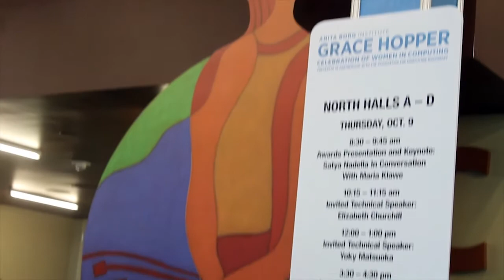Maria Klawe, Harvey Mudd College | Grace Hopper Celebration of Women in Computing 2014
Maria Klawe, President, Harvey Mudd College, Grace Hopper Celebration of Women in Computing (2014) with Jeff Frick

Following Microsoft Corp. Satya Nadella’s comment at last week’s Grace Hopper Celebration of Women in Computing conference, that women shouldn’t sweat it if there is vast inequality of man-to-woman pay scales within the tech industry because “karma” will put things right, a media furor lambasting Nadella has taken place.

“…it’s not really about asking for the raise but knowing and having faith that the system will actually give you the right raises as you go long. And that I think might be one of the additional ‘superpowers,’ that quite frankly, women who don’t ask for a raise have. Because that’s good karma. It will come back. Somebody’s going to know that’s the kind of person I want to trust. That’s the kind of person that I want to give more responsibility to. And in the long-term efficiency, things catch up.”
Karma is real, especially for Nadella

Talking with the Maria Klawe, President of Harvey Mudd College, on SiliconANGLE’s theCUBE about the comment and women in computing in general, Klawe was not overly critical of  the comment itself:

“One of the things Satya said is the system works, and so, you shouldn’t worry about what your salary is on a day-to-day basis, because it will eventually reward you for what you’ve actually contributed.”

She goes on to say as a female she has become aware over time that she has been significantly underpaid compared to her male counterparts, although she did not delve further into the implications of what seemed to most people like a blatant remark indicative of the inherent sexism in the tech industry.

See her full commentary below, and read more after the clip:

Other women working within the industry commenting online were not as self-contained towards Satya’s words. Here are a few of the things said about what has been called a rather telling comment from the Microsoft CEO:

Kathy Caprino for FORBES magazine:ng group of talented, ambitious women in technology to be quiet, and not ask for what they deserve, and trust in the system… I had a million judgments and projections about what Nadella meant and the potential cultural and societal reasons behind his remarks, and I was sure he failed to understand the challenges that women face every day to be recognized and treated equitably and fairly.”

Caprino later states that it’s likely that Nadella is not an outright sexist, only that his misunderstanding, or lack of empathy, towards what women experience in the work place is normal within the industry. She adds, “He lacks empathy and a true understanding of what women go through every day in corporate America to be treated with equality and fairness in terms of pay and other critical professional dimensions.”

“Lots of murmurs in the crowd as @satyanadella says that if you don’t ask for a raise, you’ll eventually get fair pay.” Lauren Schaefer, an IBM software engineer.

Tech blogger Selina Larson wrote on her blog:

“Ascribing to mortals the fictional abilities of comic book heroes, Nadella advised that women embrace their innate ‘super powers’ and confidence, and trust a system that pays women 78% as much as men.”

Nadella posted on Twitter following the reaction online:
“Was inarticulate re how women should ask for raise. Our industry must close gender pay gap so a raise is not needed because of a bias.”
Diversity shows its true colors (or lack thereof)

A Microsoft employee diversity report shows that only 29 percent of employees are female.

Research by Glassdoor states that, “A male Microsoft senior software development engineer makes about $137,000 per year, compared with about $129,000 for women.

Trust in a system that already seems broken is what seems to be the most salient criticism. Krawe’s belief is that young women should not be looking up to tech-Gods such as the Boys Club member like Mark Zuccerberg, who is not a viable role model, she says to the Cube, but creating their own start-ups and becoming their own role models. If the old guard is male predominated, then a new cast of characters needs to emerge.